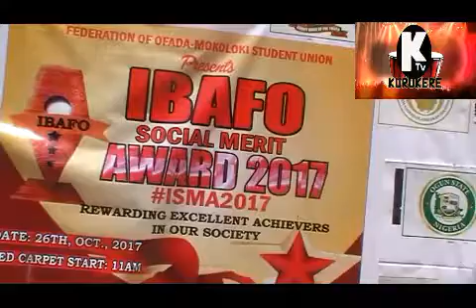Mc FUNNY Parot Comedian TO COME OUT OF IBAFO ,OGUN STATE,,ONE OF HIS PERFORMANCE @IBAFO SOCIAL MERI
Mc FUNNY Parot  Comedian TO COME OUT OF IBAFO ,OGUN STATE,,ONE OF HIS PERFORMANCE @IBAFO SOCIAL MERIT 2017 SEASONE ONE